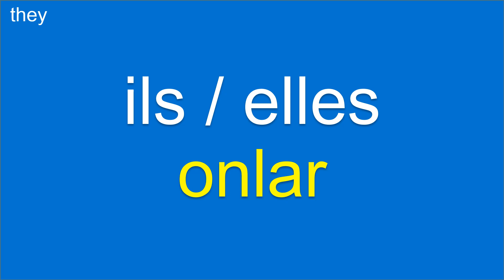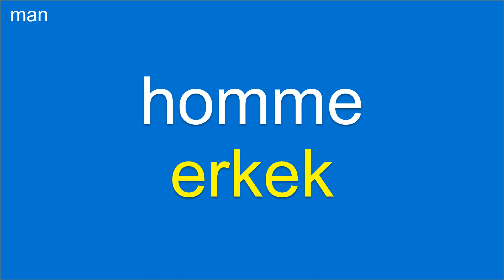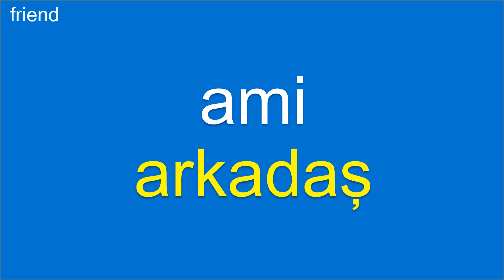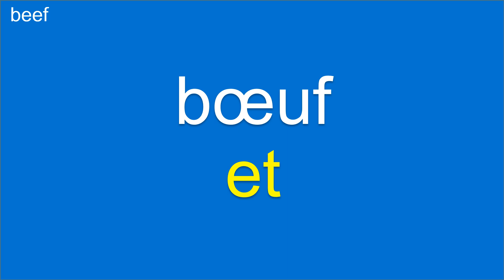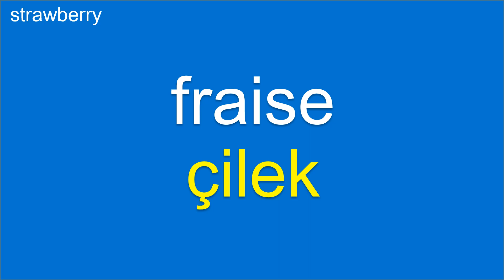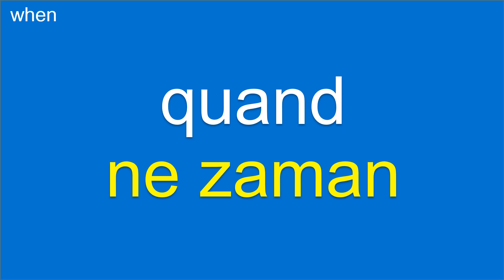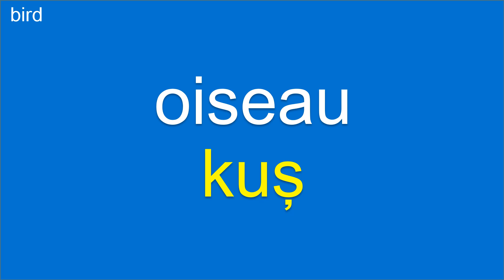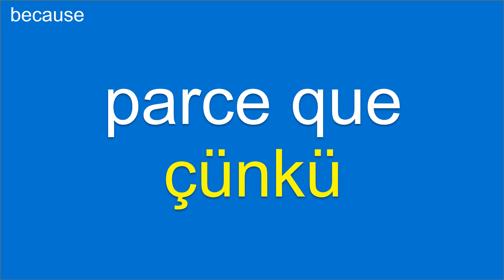Turc: Apprendre le turc: Fransızca: Fransızca öğrenin: French-Turkish Lesson: My First 100 Words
10 Famous Turkish Foods:
1. Döner Kebab: Thinly sliced, marinated meat (often lamb or chicken) roasted on a vertical spit, typically served in a pita bread or dürüm wrap.
2. Baklava: A sweet pastry made of layers of filo dough filled with chopped nuts and sweetened with honey or syrup.
3. Turkish Tea: Strong black tea served in small tulip-shaped glasses, often accompanied by sugar cubes.
4. İskender Kebab: A specialty from Bursa, consisting of thinly sliced lamb or beef doner kebab served over pieces of pita bread and topped with tomato sauce and melted butter.
5. Lahmacun: Thin, crispy flatbread topped with minced meat (usually lamb or beef), onions, herbs, and spices.
6. Manti: Small dumplings filled with spiced ground meat, typically served with yogurt and drizzled with butter and paprika-infused oil.
7. Pide: Turkish-style pizza with a boat-shaped flatbread topped with various ingredients like cheese, minced meat, or vegetables.
8. Turkish Delight: A chewy and sweet confectionery often flavored with rosewater, lemon, or various fruits and nuts.
9. Meze: A selection of small appetizers and side dishes, such as hummus, tzatziki, dolma, and eggplant dishes, served as a shared meal or starter.
10. Simit: A circular bread covered with sesame seeds, often enjoyed as a breakfast or snack item.

Have you ever tried Turkish food or desserts? If so, what are your favorites? Are there any must-try options that you recommend?

10 Famous French Foods:
1. Croissant: A buttery and flaky pastry often enjoyed for breakfast or as a snack.
2. Escargots de Bourgogne: Snails cooked in garlic butter, a classic French delicacy.
3. Coq au Vin: Chicken braised in red wine with mushrooms, onions, and herbs.
4. Ratatouille: A vegetable stew made with eggplant, zucchini, bell peppers, onions, and tomatoes.
5. Bouillabaisse: A flavorful fish stew originating from the port city of Marseille.
6. Quiche Lorraine: A savory tart filled with eggs, cream, cheese, and bacon.
7. Beef Bourguignon: A slow-cooked beef stew in red wine with vegetables and herbs.
8. Crème Brûlée: A creamy dessert with a caramelized sugar crust on top.
9. Tarte Tatin: An upside-down caramelized apple tart.
10. Steak Frites: Grilled steak served with crispy French fries.

Have you ever tried French food or desserts? If so, what are your favorites? Are there any must-try options that you recommend?

English Sentence Examples:
1. But: He wanted to go to the party, but he had to finish his assignment first.
2. Because: We couldn't go on the trip because of the heavy rain.
3. Thursday: We have a team meeting scheduled for Thursday morning.
4. Friday: She is going out for dinner with friends this Friday night.
5. Saturday: We plan to go hiking in the mountains on Saturday.
6. Red: He painted the front door of his house in a vibrant shade of red.
7. Yellow: The sunflowers in the garden bloomed beautifully, displaying their bright yellow petals.
8. Green: They decorated the living room with lush green plants, creating a refreshing ambiance.
9. He: He is going to the concert with his friends.
10. They: They are going on a road trip to explore new places.

This French-Turkish language lesson designed for Turkish speakers interested in learning French (Fransızcaöğren) and Turkish learners (ApprenezleTurc).